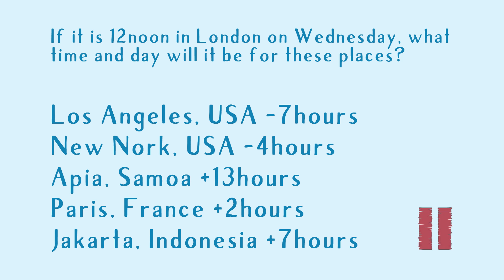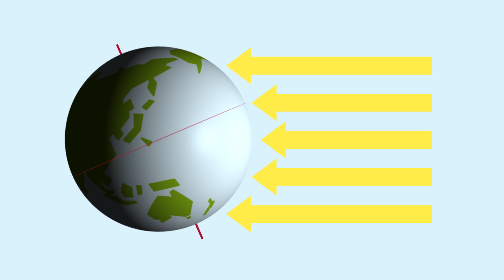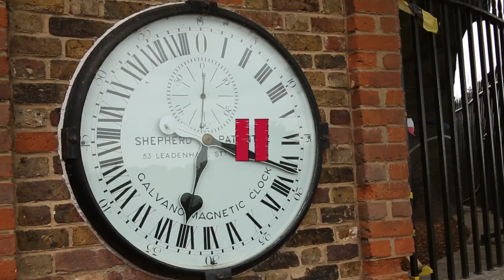Greenwich Mean Time Explained | Time Zones For Kids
Did you know that countries have different timezones? Have you ever thought about why the time is what it is? In this video you’ll find out how and why time changes depending on where you are on the planet, and you can figure out some of the timezone questions.

This week we go on a train across London to get to the Beautiful Greenwich. This is where time begins! Join me as we learn about the Sun and how it affects the Earth in the Summer and Winter months. We compare daylight hours with the Northern and Southern Hemisphere, as well as learning about some interesting natural phenomena in the Arctic Circle. End the lesson with some statistics investigating. Have lots of Sun, I mean fun!